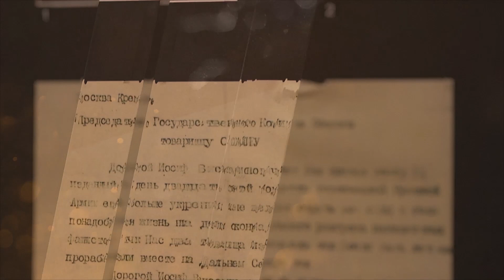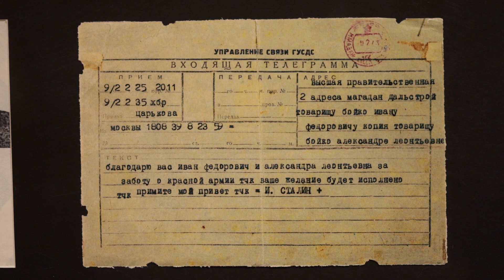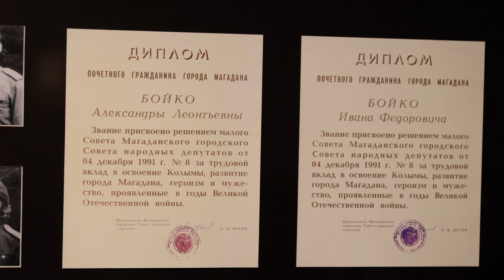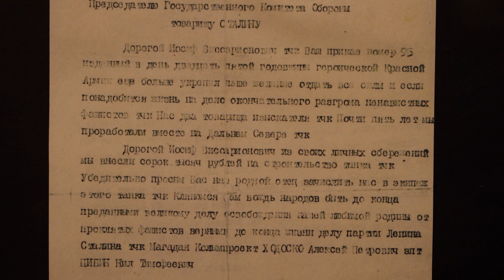Экскурсия по выставке «Колымчане – Танкисты»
В этом видео вы узнаете о вкладе колымчан в Победу на фашисткой Германией, познакомитесь с представленными на выставке фотографиями и документами.